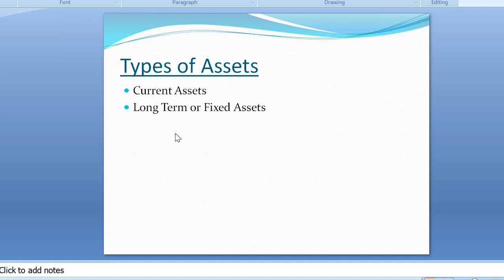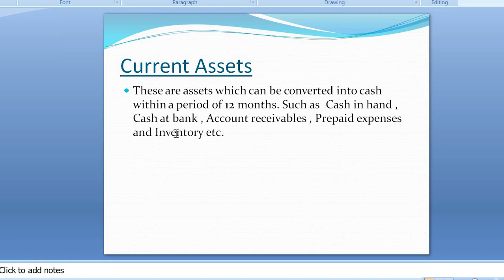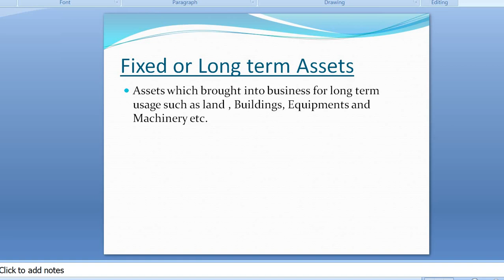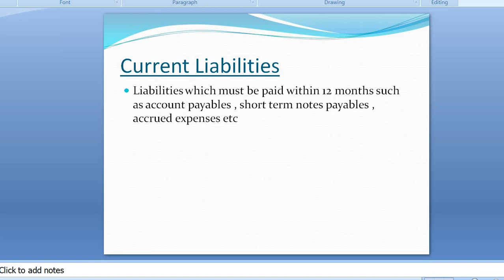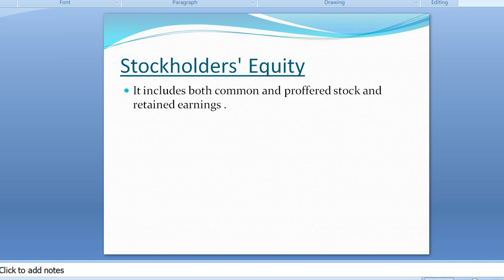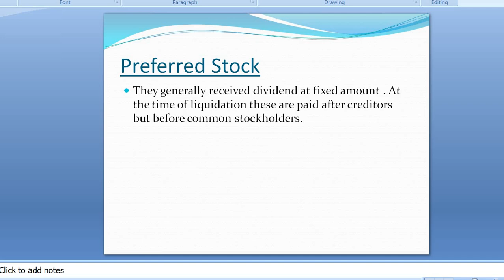Financial Statments Lecture 23 part 2 clip2